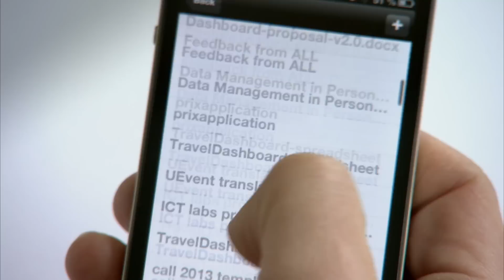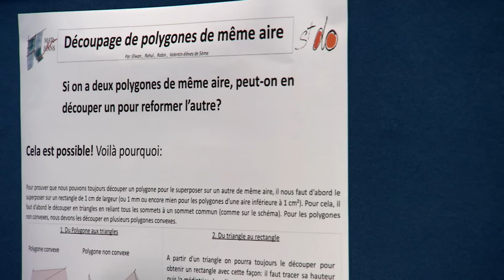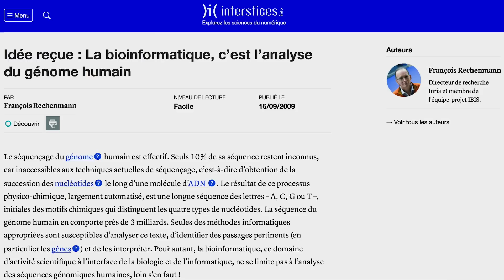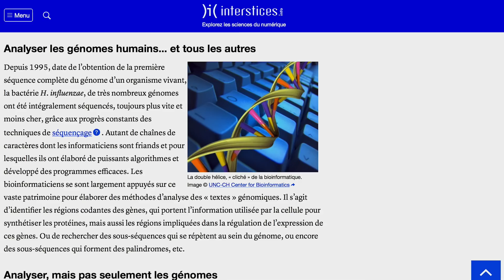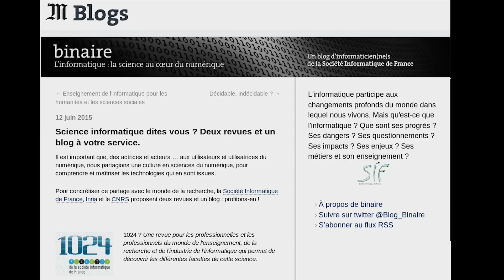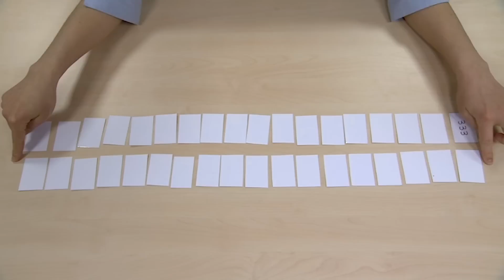Présentation de la médiation scientifique Inria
Le numérique façonne aujourd’hui le monde dans lequel nous évoluons. Il est donc essentiel que citoyennes et citoyens acquièrent, au delà des usages, la culture scientifique adaptée pour le comprendre et pouvoir y contribuer.
C'est le but de la médiation scientifique.

Mais de quoi parle t'on ? Tout simplement de comprendre le codage de l'information et de décoder l'approche algorithmique.
Un algorithme ? C'est décrire dans ses moindres détails comment faire quelque chose. Réduire la pensée à un calcul pour le rendre exécutable par une machine.
La science informatique étudie le traitement de l’information par des algorithmes exprimés dans des langages pour ensuite être exécuté sur des machines.

Concrètement ? Des robots ludiques, aux activités débranchées c'est sans ordinateur mais avec des objets du quotidien, les ressources ne manquent pas pour se familiariser avec ces notions.

C'est avec nos partenaires Universitaires, du CNRS et au delà que nous proposons :
- Interstices ?
La revue de culture scientifique en ligne qui invite à explorer les sciences du numérique, à comprendre ses notions fondamentales, à mesurer ses enjeux, à rencontrer ses actrices et acteurs.
- Binaire ?
Le blog du monde.fr qui parle de l'informatique, de ses réussites, de son enseignement, de ses métiers, des liens entre science et société.
- Pixees :
La boite à outils pour partager les ressources de médiation scientifique avec toutes et tous, comme par exemple …
    … programmer son propre objet numérique : Pour s'amuser ! Pour piger pourquoi on clique ! Et pour apprendre à créer, expérimenter, partager un projet
    … expliquer les liens entre les sciences que nous apprenons et la technologie qui en découle
    … expérimenter un modèle de mathématiques appliquées et comprendre pourquoi il est important de pouvoir le simuler.

La médiation scientifique est une facette des métiers de la recherche, et cette science informatique intéresse  les filles et garçons d'aujourd'hui qui seront les femmes et les hommes de demain. Une formation y est dédiée, ce volet de notre service public est évalué, mais au delà de cette professionnalisation, c'est juste un immense plaisir, celui de partager ce qui nous passionne tant.